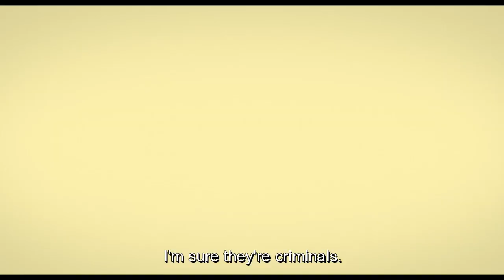HAYFLOWER, QUILTSHOE & THE RUBENS BROTHERS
The fabulous Mayflower and Quiltshoe are back on the silver screen!

When family Cowbell goes on a week-long Summer vacation to a rented cottage, the local police constables Bellybutton and Goggleclock are joyful. Finally one week of peace! Their joy doubles when they win a rent-free summer cottage for one week. What they don't know is, that these two cottages are next to each other! When the truth comes out, the constables are forced to masquerade themselves to remain incognito. Unfortunately their alter egos, artistic The Rubens Brothers, become an instant hit for Hannah Cowbell. Mayflower and Quiltshoe have instant doubts about Rubens; they must be escaped bandits instead. The girls set to prove their theory.

What follows is a chaotic and action full week - but also the most memorable holiday ever!